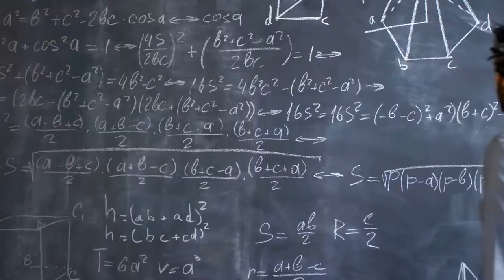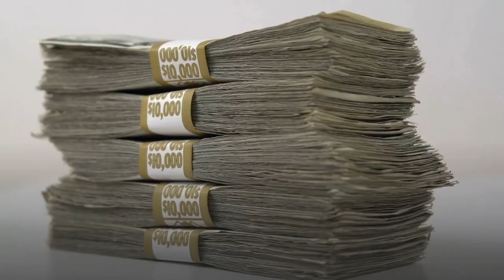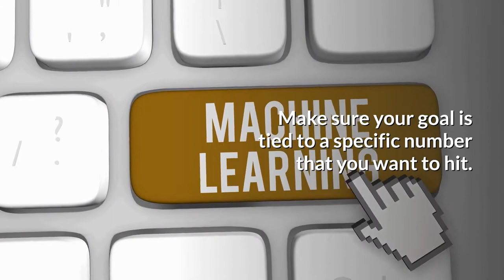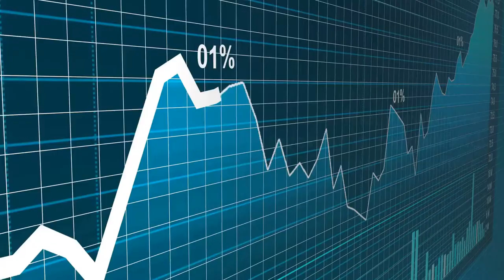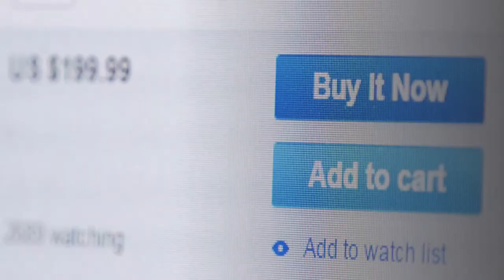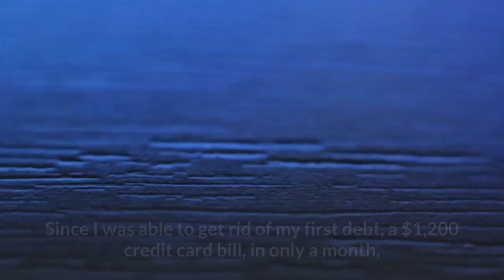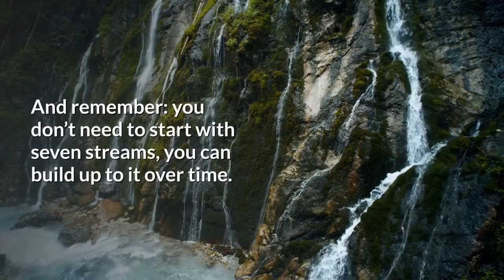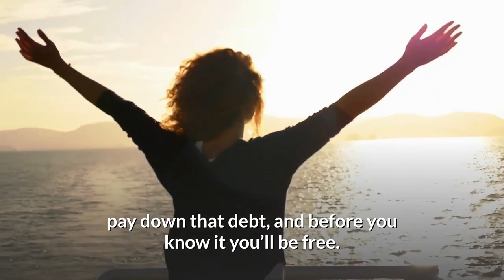FINANCIAL LITERACY - Step Formula To Achieve - Financial Freedom - In 2021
Welcome to financial literacy, education, how to achieve financial freedom, financial goals, our video will help you take the right steps, please watch it from start to finish, every information is worth gold.